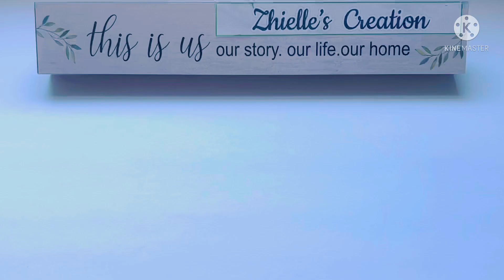How to make this super easy beautiful butterfly